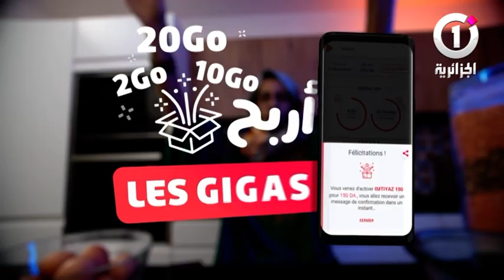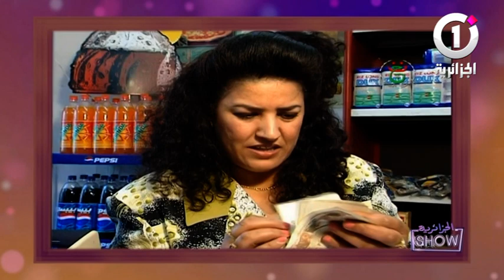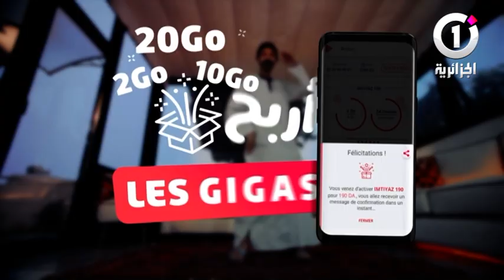الجزائرية شو تستضيف الممثلة نوال زعتر